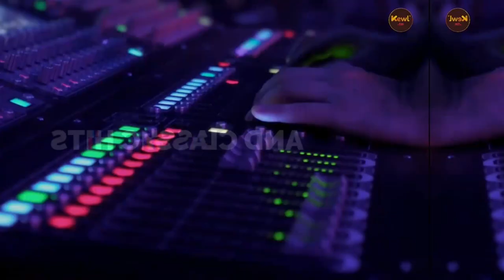ttrpg that inspired The Obsidian Archives creator Samuel Wilkinson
Samuel Wilkinson discusses "The Obsidian Archives," an animated series set in a dark fantasy world. Viewers will gain insights into the world-building and character development of the show, as well as the challenges and inspiration behind its creation. Fans of dark fantasy, anime, and TTRPGs will find plenty to love in this exciting look behind the scenes.